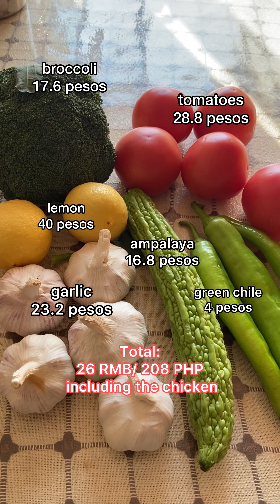Murang gulay at prutas sa China! 🇨🇳